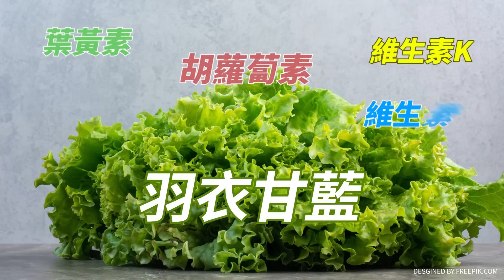韓國瑜幽默助講新竹立委是心肝寶貝! 歷史通大讚鄭正鈐:像看到"張良" 以為瘦小可是"問政強悍"!